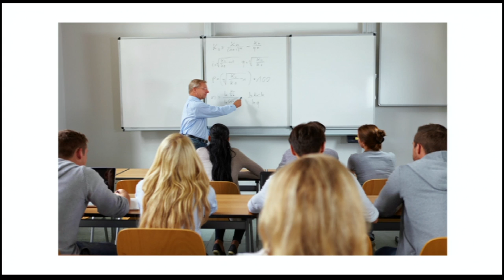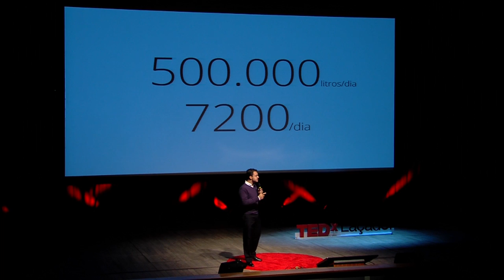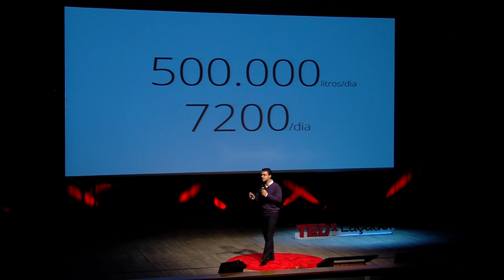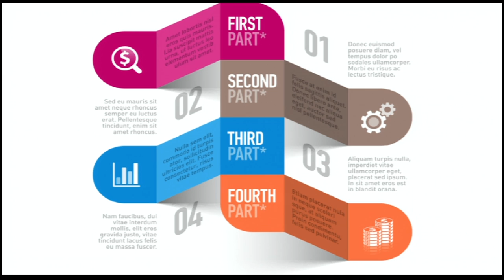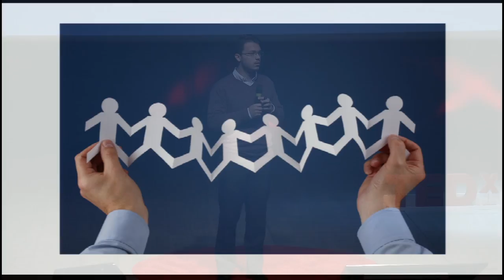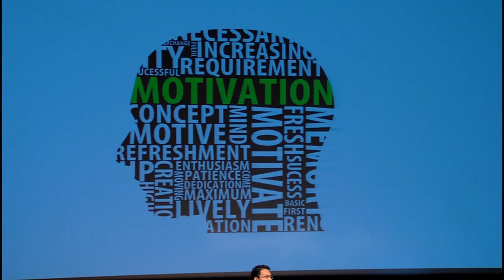O poder da tecnologia na educação: João Gabriel Alkmim at TEDxLacador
A tecnologia tem avançado de maneira impressionante na área de entretenimento. O que fazer com essas ferramentas para melhorar a educação? Esta TED mostra a visão de um empreendedor de 19 anos de idade de como a educação será no futuro, que criou uma empresa para entregar essas inovações a instituições de ensino em todo o mundo.

I present examples of using computation for learning in creative ways, and ask the audience to imagine how learning could be when we shift from a focus on information delivery to one of more active, engaged, deep learning through doing by constructing. In particular, I focus on how learners who have not succeeded in traditional school environments can thrive, so that we can create a more just, equitable, and sustainable world.